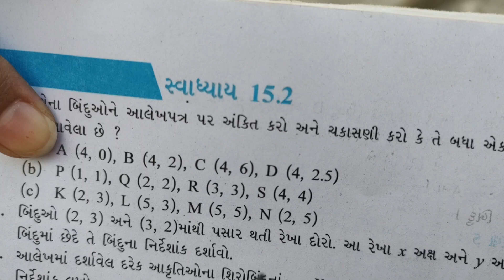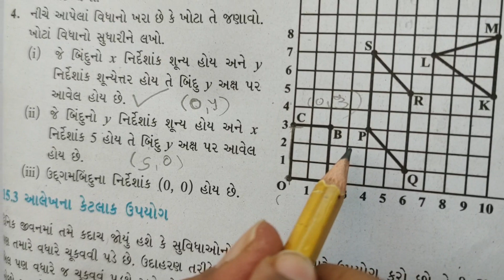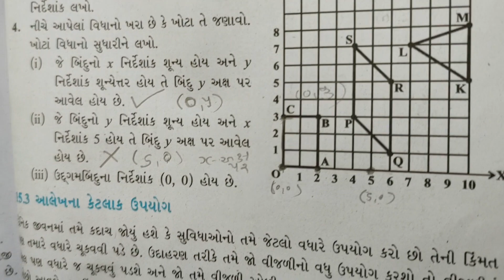std 8 chapter 15.1 Q-4 naths